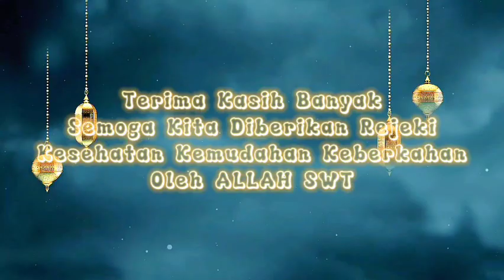Gus Baha, Di Setiap Ujian Allah Akan Menaikkan Derajatmu II Gus Baha